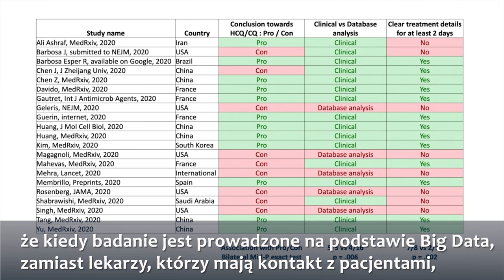Wywiad z profesorem Didier Raoultem z dnia 25 maja 2020